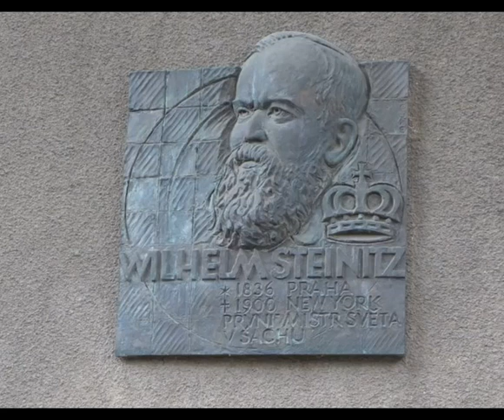Şahmatda ilk dünya çempionu Vilhelm Steynits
Şahmatda ilk rəsmi dünya çempionu Vilhelm Steynitsin həyatı və yaradıcılığı, onun Yohannes Sukertortla partiyasının təhlili